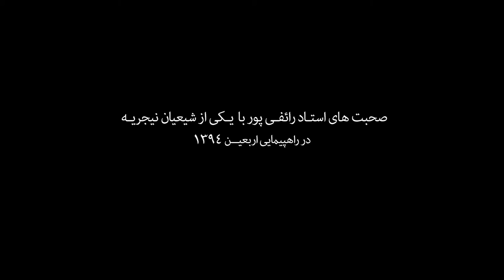Mr. Raefipoor interview with a Nigerian Shia Muslim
Mr. Raefipoor interview with a Nigerian Shia Muslim about Shia Muslims of Nigeria, Sheykh Zakzaky and asking him about Knifing (or Tatbeer) which is banned by most of Shia Muslim Scholars.

If you can't see the subtitle, enable Captions (click on CC)